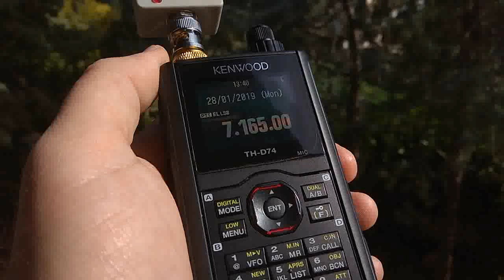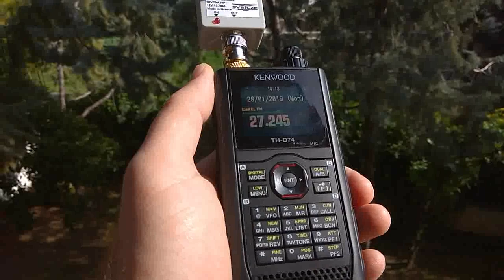TWA30P Active HF Antenna with Kenwood TH-D74 on SSB Ham Radio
TWA30P Tunable Active HF Antenna with Kenwood TH-D74 on SSB Ham Radio testing
- Frequency range: 0.4 - 30 MHz manual tuned (in 3 sub-bands)
- Very High Gain - Very High Sensitivity
- Low noise
- 50cm extended antenna length
- Use the telescopic whip length as an RF gain control,
  adjust for better signal / noise not only for maximum signal
- Sharp tuning works also as front end filtering
- Powered by one 23A 12V battery replaceable by the user
- Unique extremely low power consumption circuit draws ONLY 0.7 mA
- Operating time up to 65 hours using alkaline 23A 12V battery